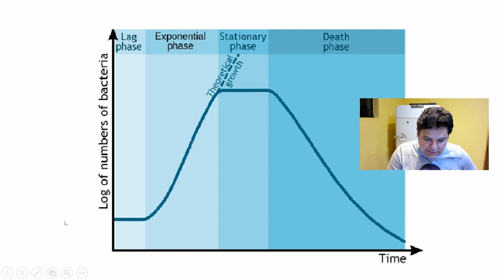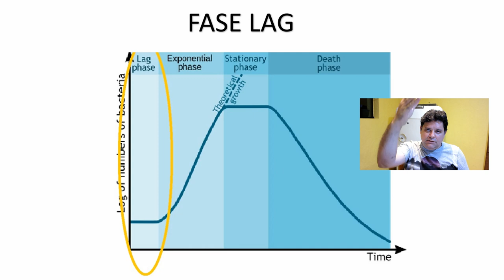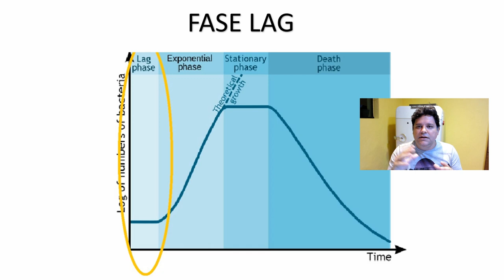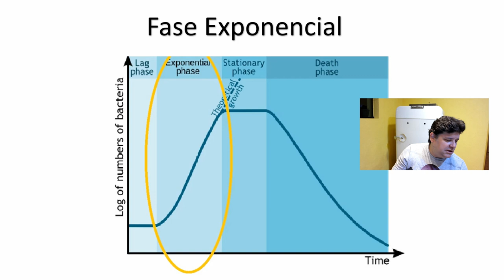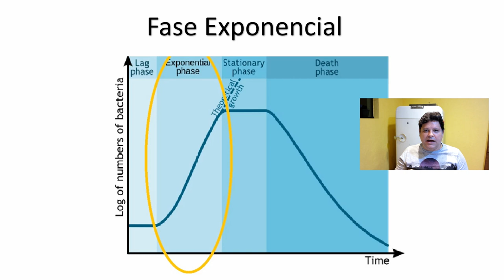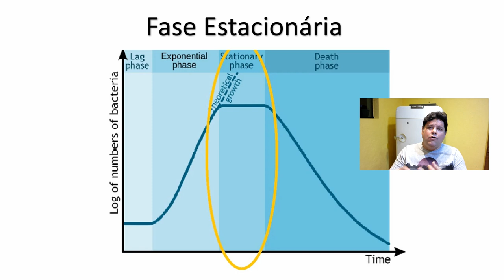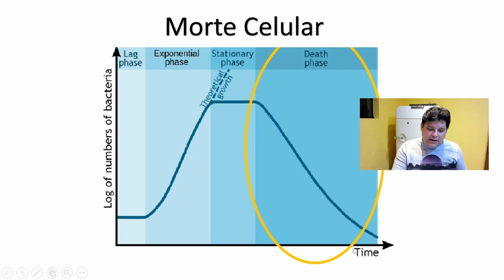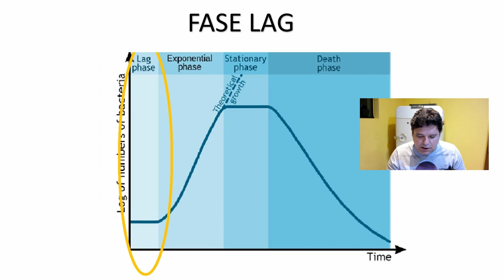Fermentação - Capítulo 2 - As Quatro Fases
O vídeo mais imperdível da série!!! Conheça e entenda as 4 fases da fermentação de sua cerveja!! Receba dicas de como proceder para melhorar o processo fermentativo!!

No vídeo comento sobre a técnica de manter a temperatura do mosto na Fase Lag em nível mais elevado que o target da fermentação. Leitura adicional e informações sobre esta técnica podem ser encontradas nos links abaixo:

Ajude-nos a divulgar a cultura da cerveja!!!